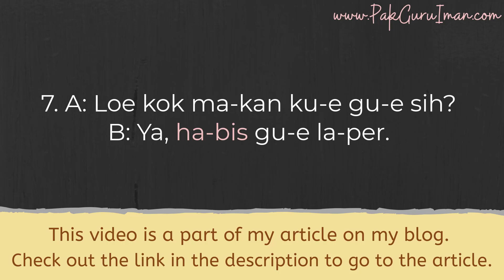Example Sentences Using Habis 7 In Bahasa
Habis can have many meanings in the Indonesian language, and in the article, I explain the meaning of this word.